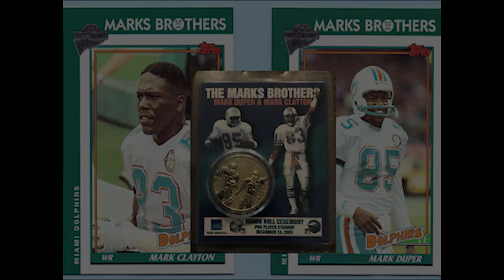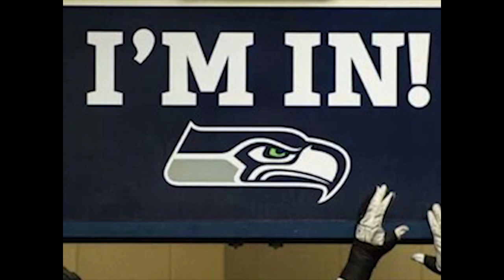Great Moments In Seattle Seahawks History | The Cinderella Seahawks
Cinderella stories in sports are rare.  For a team to earn that unique label there has to be a variety of factors that come together at just the right time.  Usually it's a squad of overachievers that endear themselves to even other team's fans.  Cinderella teams capture the imagination of the country, and in those moments it can feel like everyone in the nation is rooting just for your team.

The 1983 Seattle Seahawks team was the only real time in Hawks history where they could be considered a Cinderella team.   Just 8 short years into their existence, the team turned the NFL on its head, by making it to within one game of the Super Bowl.
The Game...
The divisional round of the 1983 playoffs.  The Seahawks traveled to Miami to play a Dolphins team that had just gone to the Super Bowl the prior year, when they didn't have Dan Marino, which they did now.  The deck was stacked against our Seahawks.  But thanks to the strong guiding hand of Coach Knox, Curt Warner's brilliance on the day, Steve Largent being clutch at just the right moment, and with Special Teams coach Rusty Tillman's crew putting on a show, the team shocked the world!

Go Hawks!